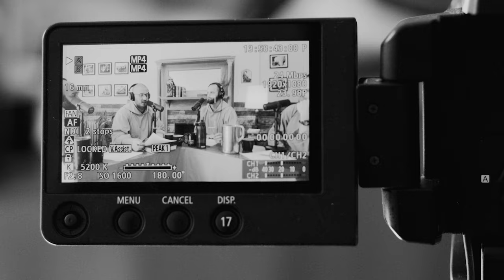Get Over Yourself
The fraternal life is not accessory to life. We’re coming to the desert together, which constantly challenges each of us to give ourselves to the Lord and to each other. We belong to one another.

Then there are times where the hardest part isn’t giving… but receiving. We absolutely have to choose to be a brother, and we also have to choose to receive the brotherhood. We have to accept help and service and love.

Either way, we have to keep learning more and more: life isn’t about me.

This Lent, we’ll be working through Born of Fire by Fr. Innocent Montgomery, CFR.

The Poco a Poco podcast happens because of many generous donors, including recurring monthly donations of any amount. Thinking about helping out? Thank you!

Contents of the Video | Episode 100

0:00 - Episode Highlight
1:02 - Speaker Intros, Welcome David Carey
1:43 - Support the Poco A Poco Podcast
2:08 - Small Talks and Short Stories
4:01 - Get Your Copy of Born Of Fire Book
4:27 - Desert Formation Experience Recap, Stories and Banters
11:45 - Intro to This Episode's Topic and Initial Thoughts
13:37 - Importance of Staying In A Community During Lent
17:22 - Our Fraternal Life Is Not An Accessory
19:20 - Belonging to One Another Is Real
21:14 - What the CFRs Were Really Like In The Desert
23:08 - We Have To "Choose It"
26:37 - The Power Of Choosing It Freely
29:19 - Why Do We Choose It?
35:59 - A Brother's Presence Could Be A Reason We Could Do It
37:03 - Brothers When In Need, Share Their Suffering
40:01 - Carrying and Dealing With Other People "Stuff"
42:21 - What Makes Our Brotherhood Real
44:51 - Our Choice To Receive A Brother's Help
45:49 - Removing Someone Is Not Always The Answer
47:40 - Brotherhood Doesn't Exist For Efficiency
48:46 - Invitation To The People
51:21 - Closing Prayer and Closing Remarks

You can get your copy of Habits for Holiness (by Fr Mark-Mary Ames, CFR!)